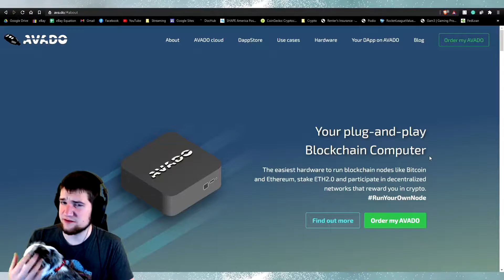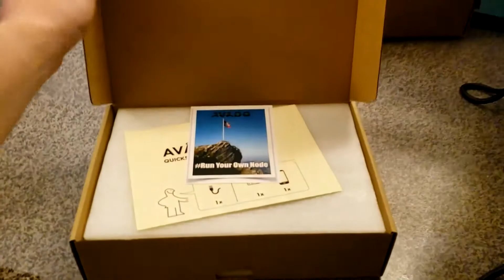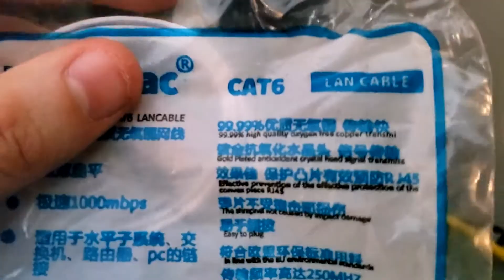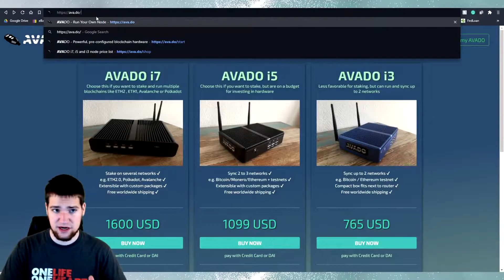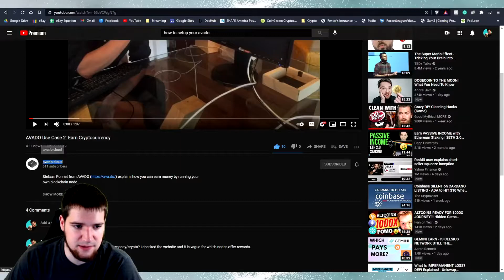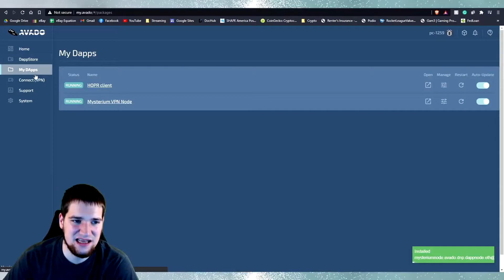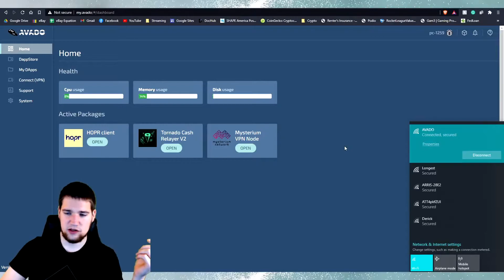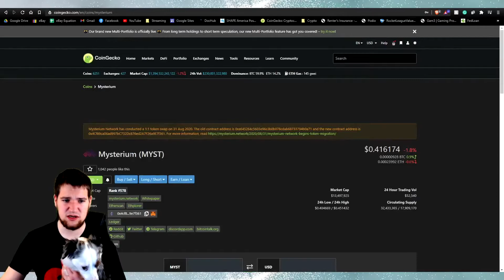Unboxing and Setting up the AVADO Plug-And-Play Blockchain Computer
I got an AVADO! Unboxing and quick setup guide.